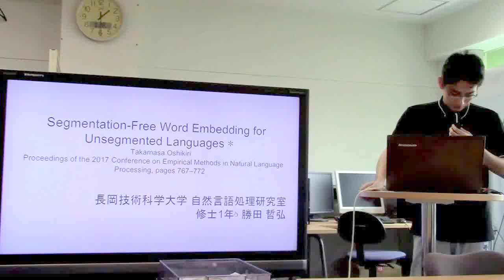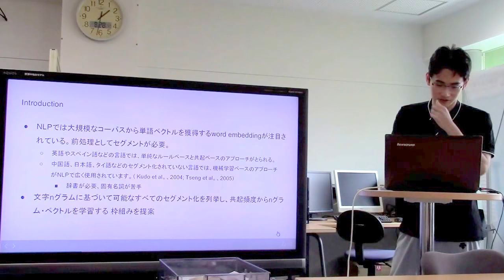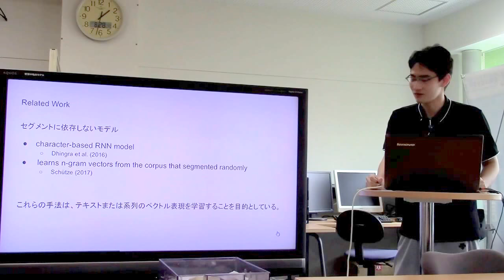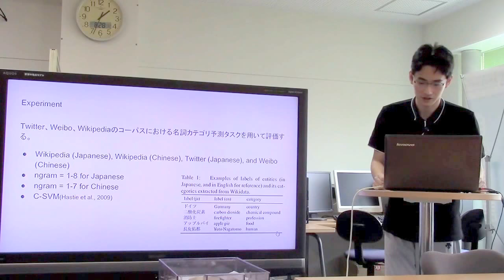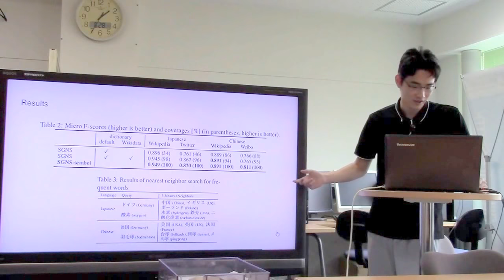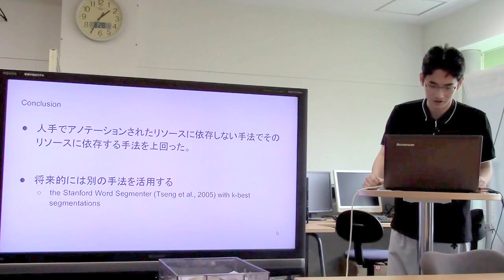文献紹介／Segmentation-Free Word Embedding for Unsegmented Languages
Segmentation-Free Word Embedding for Unsegmented Languages
Takamasa Oshikiri